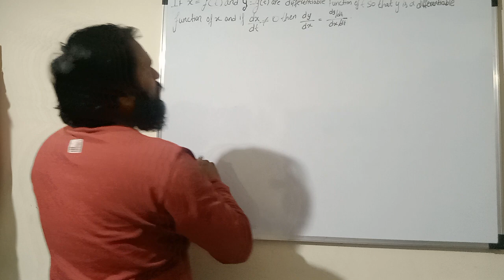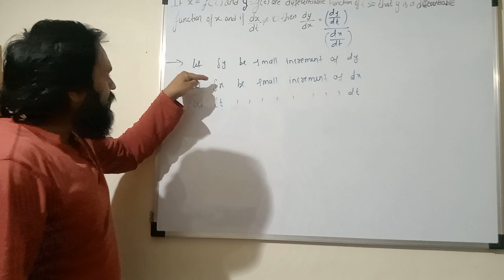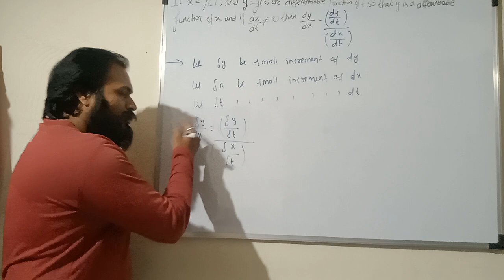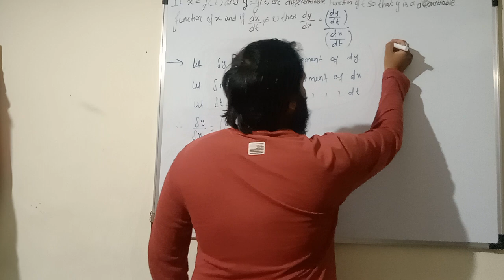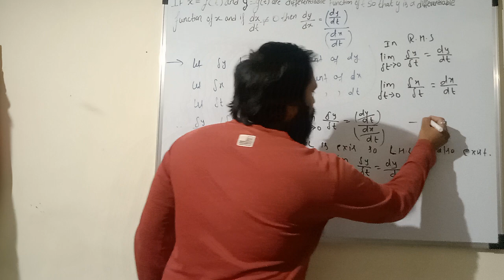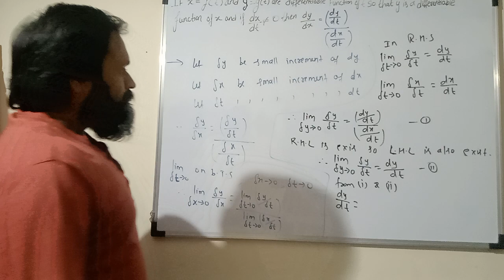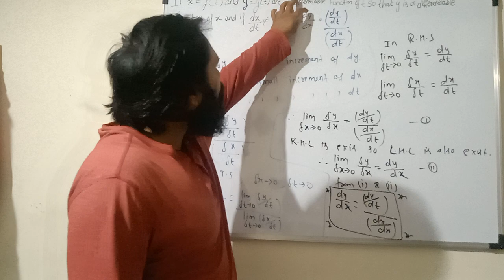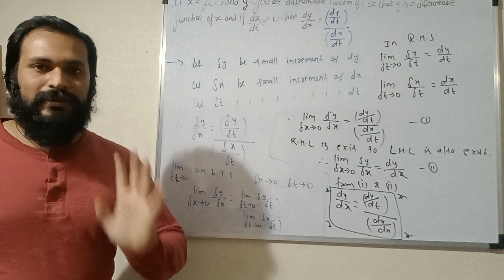12th maths 2| theorems | derivative of parametric function